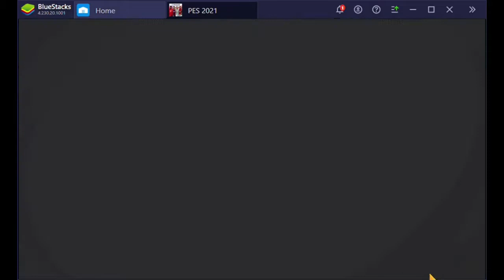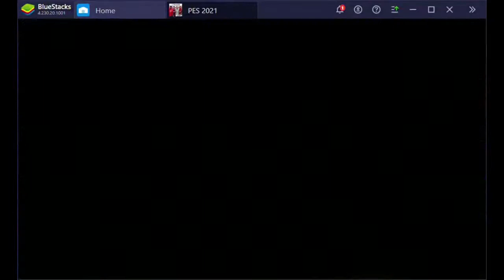PES MOBILE | My first experience | Red11Sparrow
Hi guys welcome to Red11Sparrow
The video shares my first expirence with you guys. I hope you guys enjoyed it.